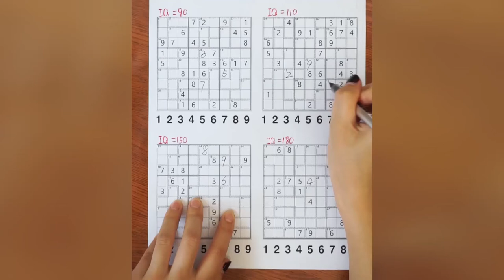210708_paperList(木板)_en(英语)_KS_16x9.mp4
210708_paperList(木板)_en(英语)_KS_16x9.mp4